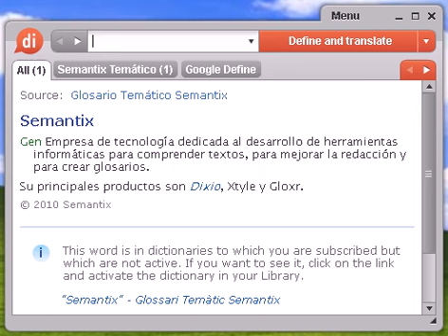Definición de guita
guita, diccionario, definición, significado, español, castellano, dixio, guitas